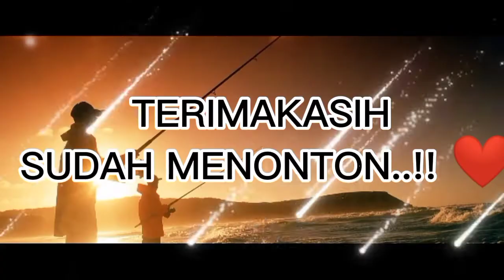persiapan kucing rara mu mandi#kucingshorts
persiapan kucing rara mu mandi.